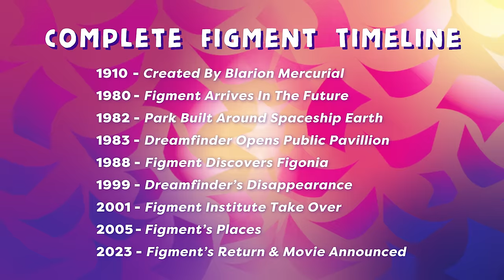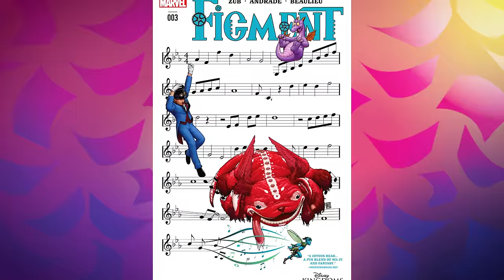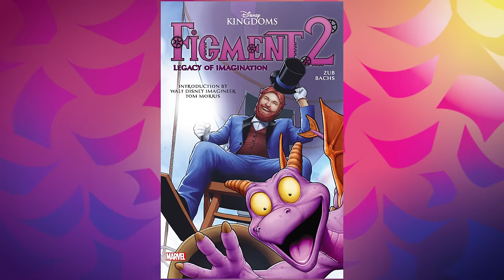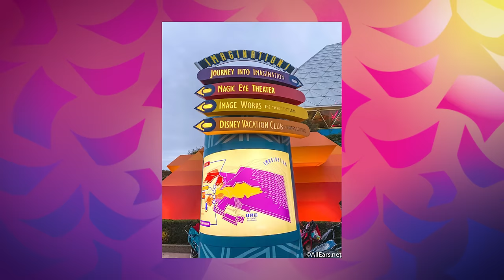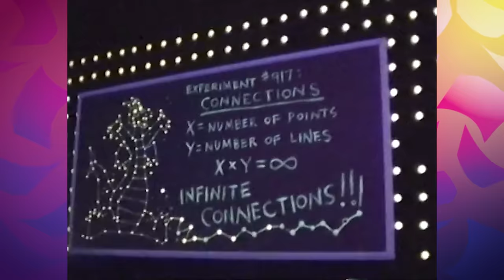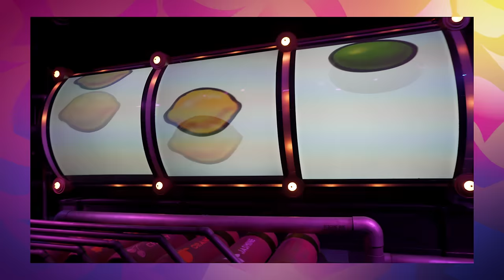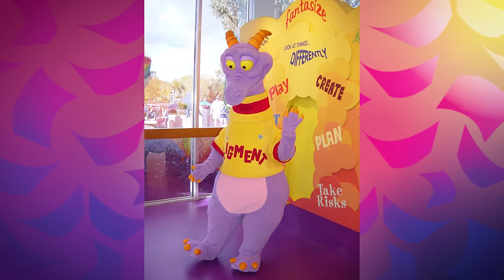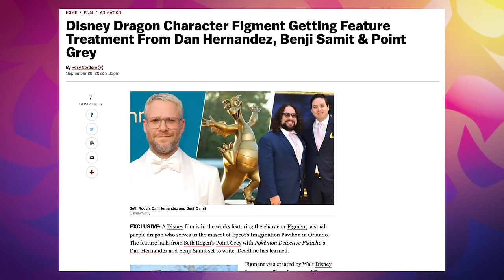Disney’s Figment: Deep EPCOT Lore - Disney Dan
Walt Disney World's Journey Into Imagination with Figment is iconic, but what do you really know about the dragon that rules the swamps of Florida?

for all my links!

00:00 - Introduction
01:36 - Disney Kingdoms Marvel Figment Comic #1-5
12:31 - Disney Kingdoms Marvel Figment 2 Comic #1-5
21:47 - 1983 EPCOT Opens & Journey Into Imagination
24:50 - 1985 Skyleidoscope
27:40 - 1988 Figoia & Figment: Language Arts
Through Imagination
30:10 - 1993 & 1994 Imagination Institue and EPCOT Festivals
32:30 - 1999 Journey into YOUR Imagination
35:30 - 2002 Journey into Your Imagination WITH Figment
39:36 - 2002 The Search For Imagination Pin Collection
40:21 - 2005 Figment’s Place Meet & Greet
41:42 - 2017 EPCOT Festival of the Arts
43:47 - What happened to The Dreamfinder?
45:39 - Figment Easter Eggs.
48:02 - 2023 Figments Returns & Movie Announcement
50:49 - Outro & Thanks!

Edited by @pleasestopvlogging
Special thanks to @FortheLoveofThemeParksShorts

*Character Resources thanks to great blogs like Character Central, Kenny The Pirate, and more.

Build Mode by Jonny Easton   / jonnyeaston
• Build Mode (Uplifting Orchestral Musi...